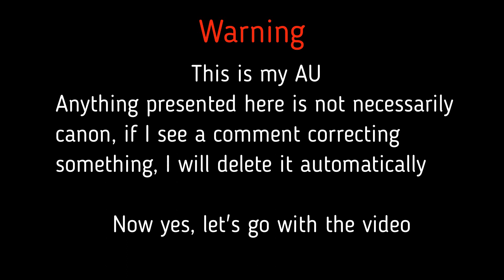Insomniacs vs Villain!AU (Singing Battle)